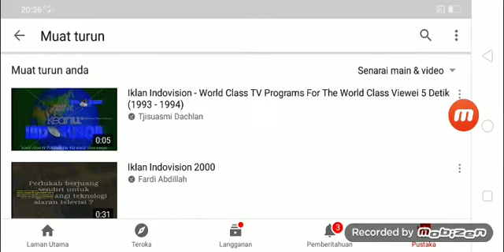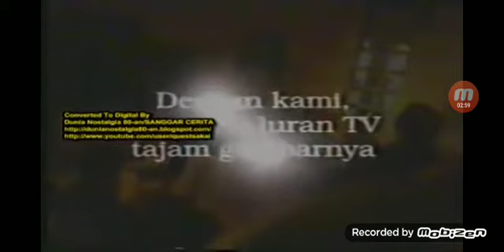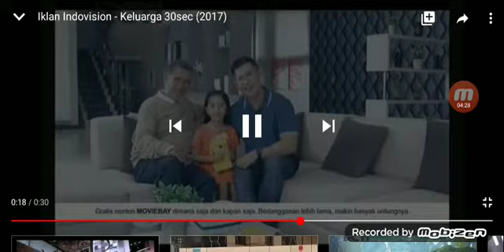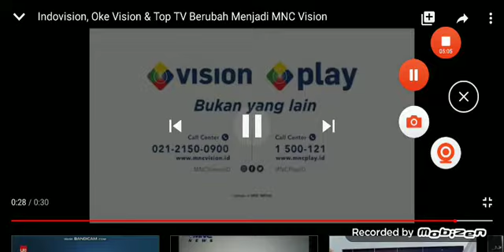tvc indovision mnc vision